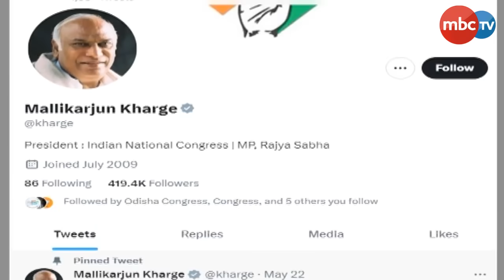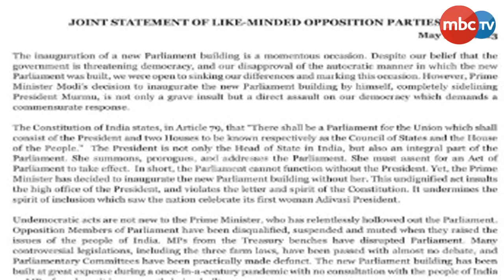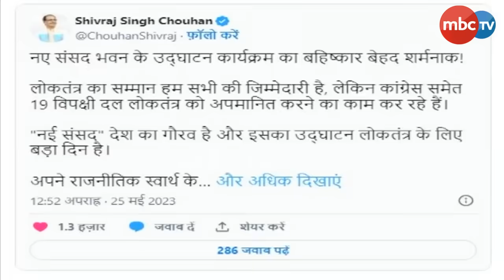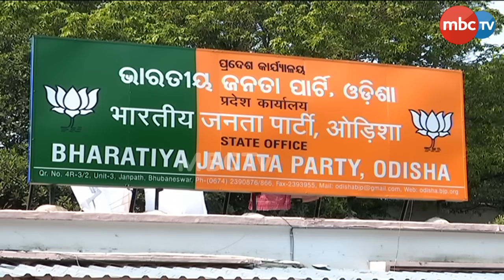ରାଷ୍ଟ୍ରପତି ଦ୍ରୌପଦୀ ମୁର୍ମୁଙ୍କୁ କାହିଁକି ଅପମାନ କଲେ ମୋଦି | Narendra Modi | Droupadi Murmu | Mbc Tv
MBC TV | ODISHA NEWS | NATIONAL NEWS